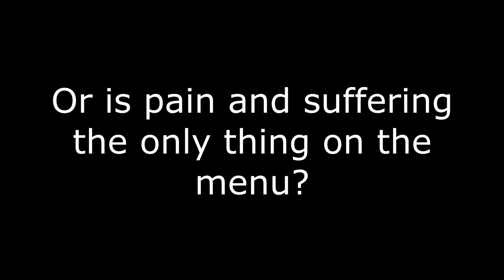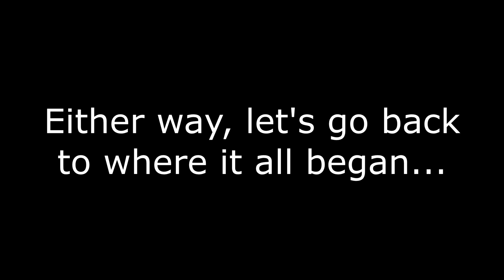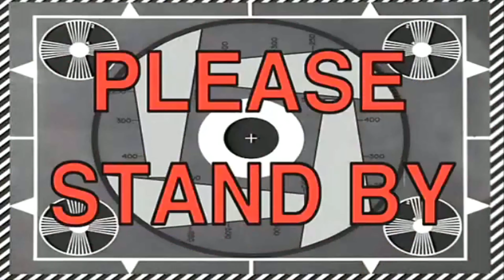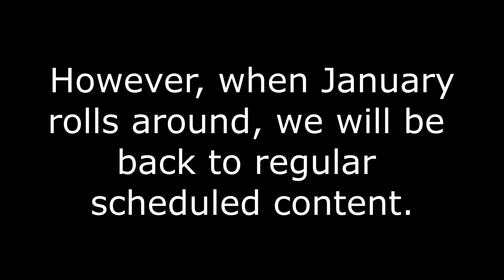HARDCORE ERRORS!!! - Hardcore Escape From Tarkov Funny Gameplay Moments #1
Intro: (00:00)
Setting up for disaster: (01:04)
Game 1: (07:39)
Game 2: (19:45)
Game 3: (27:09)
Outro: (38:19)